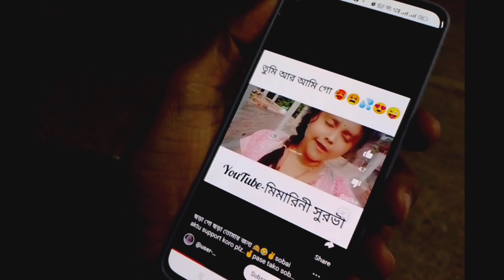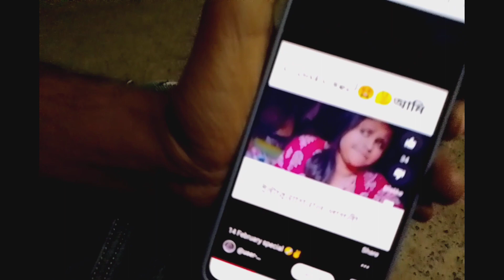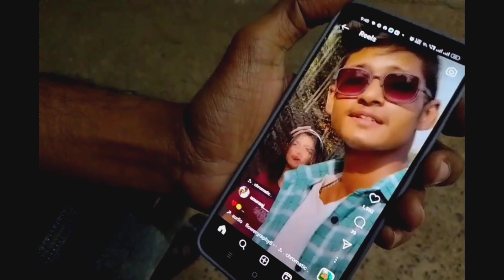dhemna কত রকমের hy